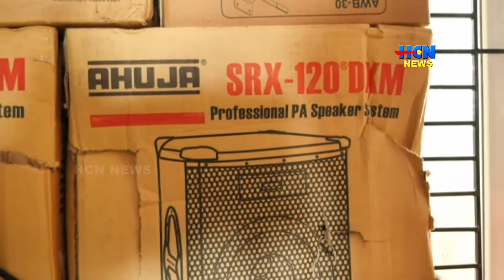ഗവ.ട്രൈബല്‍ ഹയര്‍ സെക്കന്‍ഡറി സ്‌കൂളില്‍ മൈക്ക് സിസ്റ്റം ഒരുക്കിയിരിക്കുകയാണ് ലിന്‍സി ജോര്‍ജ്.